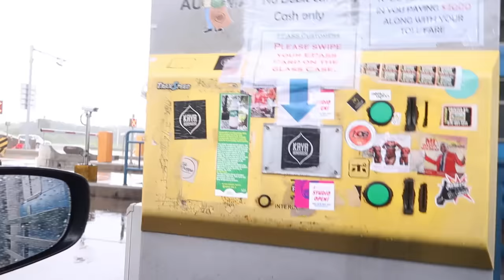TROPICAL STORM GRACE. Driving through the storm in Jamaica.JAMAICA VLOG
Is Tropical Storm Grace as bad as they say? I was driving through the storm in Jamaica from Kingston to Montego Bay via Blue Mountains using T3 Highway. With this Jamaica Vlog I'd like to share the footage of Tropical Storm Grace in Kingston, Montego Bay, mountains and by the Caribbean sea.

🔴 OUR OTHER VIDEOS MENTIONED 🔴

🔴 CHAPTERS 🔴
00:00 Introduction
00:47 Kingston in TS Grace
04:23 Mountains, T3 highway in TS Grace
06:15 Truth about floods in Jamaica
07:43 Infrastructure to cope with storms
08:58 North Coast, A1 highway in TS Grace
09:54 Caribbean Sea, Calypso Villa guests in TS Grace
11:36 Is there Storm Surge in Jamaica in TS Grace
12:41 Montego Bay at 6.40 pm driving